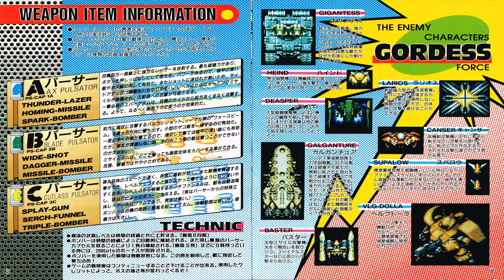Final Star Force = High Score Entry (1 Hour SP) STEREO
This is the last video upload for the year 2022, exactly as is. So, rejoice and have ourselves - a blessed Happy New Year to 2023!

Have a wonderful Merry Christmas to all! 🎄🎅🎁

𝐓𝐇𝐀𝐍𝐊 𝐘𝐎𝐔 𝐀𝐍𝐃 𝐅𝐀𝐑𝐄𝐖𝐄𝐋𝐋   𝟐  𝟎  𝟐  𝟐  !  !  !  🎆🎆🎇✨✨

Credits to:
=== COMPOSERS ===
Wakasugi Matsuri
Yamasan
Kaorin
Rikarin BZ
RIO